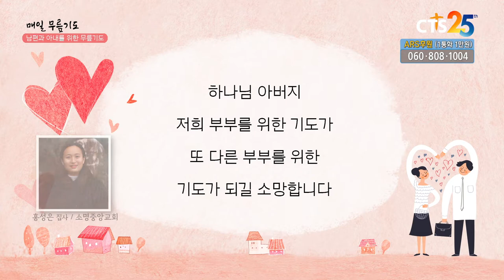[다음세대 1분 캠페인] 무릎기도_홍성은 집사(소명중앙교회)200220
남편과 아내를 위한 기도